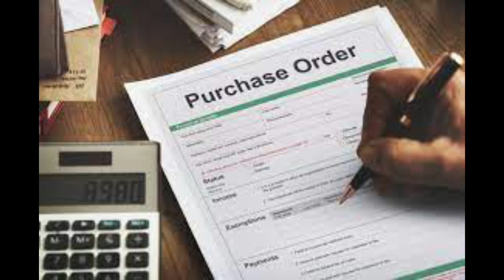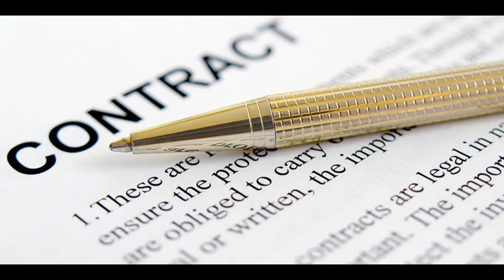How to deal with customers who don't pay? || Tried & Tested methods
Have you ever felt frustrated with customers who do not pay you on time? When you are in business, this could be one of the main challenges you come across.

In this video, I share practical advice plus tried and tested methods to ensure you get paid.